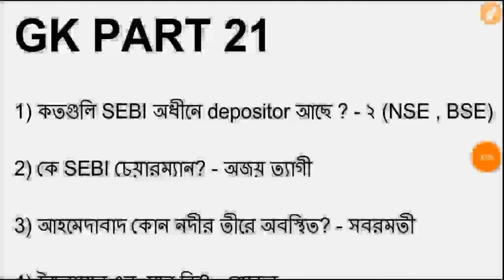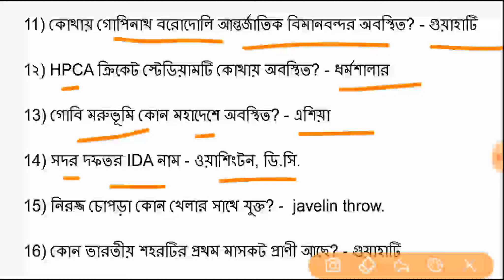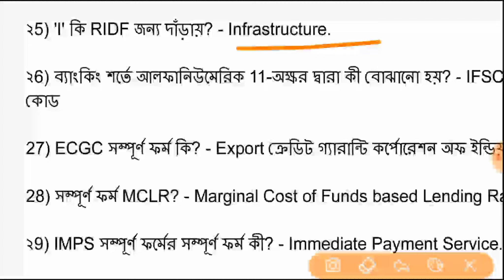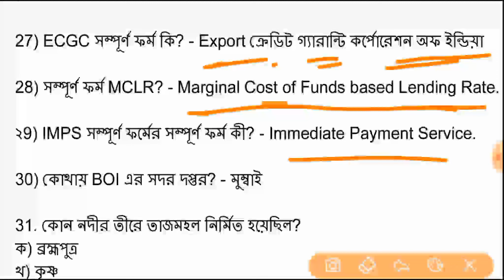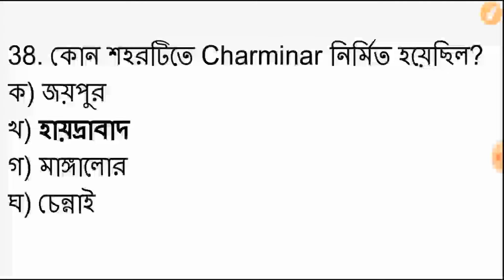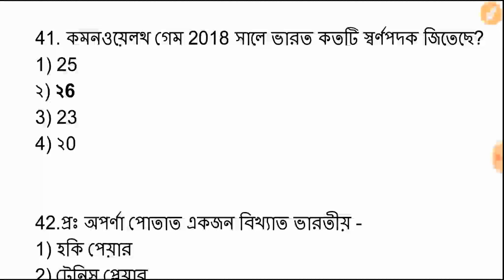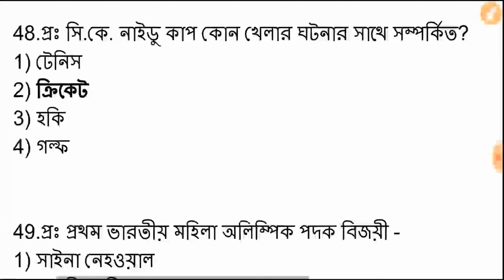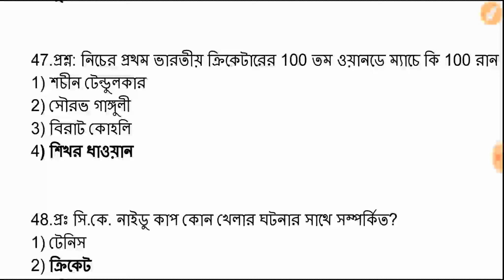GK PART 21 Static GK Special || WBCS || RAIL || WB SI & CONSTABLES || Lady Constables & Others Exam